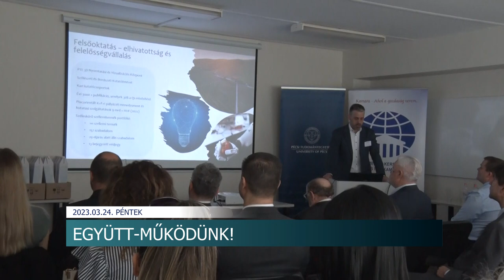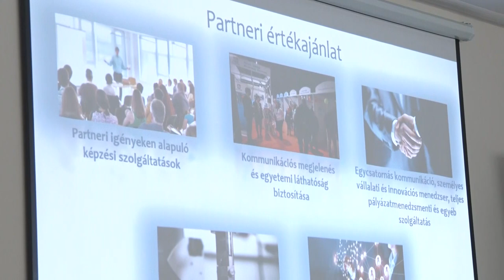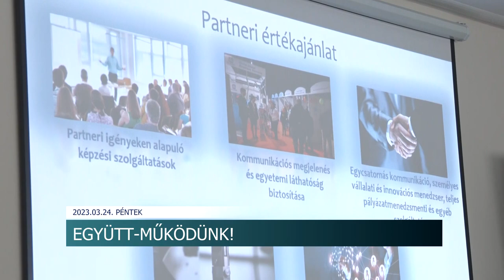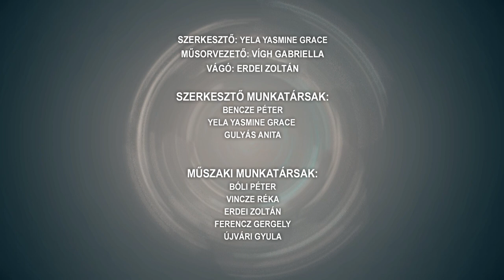Híradó - 2023.03.24.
Tartalom:
- Visszatért Szekszárdra Gerzson - imádják a helyiek az ismert fehér gólyát
- Lezárult a vendéglátós verseny - két napig minden a gasztronómiáról szólt Szekszárdon
- Megújul a dombóvári rendelő
- Továbbra sem változik a szennyvízben a koronavírus örökítőanyagának koncentrációja
- EGYÜTT-MŰKÖDÜNK! - közös rendezvényt szervezett a Tolna Vármegyei Kereskedelmi és Iparkamara és a Pécsi Tudományegyetem
- Tízezer fát ültetnek idén
- Borverseny - Tamásiban közel 100 mintát adtak le
Regionális hírek:
- Új falubuszt adtak át Marócsán
- Figyelmetlenség és szándékos elhallgatás vezetett egy 43 éves nő halálához Szigetváron
- Plüss játékokat várnak adományba Pécsen PTE Gyermekklinika sebészeti osztálya beteg gyermekeinek